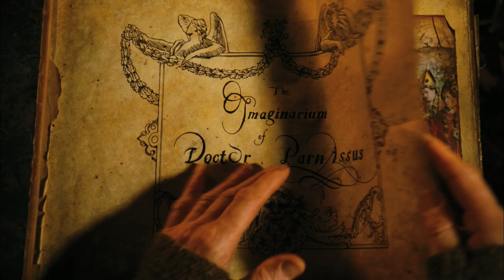The Imaginarium of Doctor Parnassus - Trailer [HD]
Cast: Christopher Plummer, Heath Ledger, Lily Cole, Andrew Garfield, Verne Troyer, Johnny Depp, Jude Law

The Imaginarium of Doctor Parnassus is a fantastical morality tale, set in the present-day. It tells the story of Dr. Parnassus and his extraordinary Imaginarium, a travelling show where members of the audience get an irresistible opportunity to choose between light and joy or darkness and gloom. Blessed with the extraordinary gift of guiding the imaginations of others, Doctor Parnassus is cursed with a dark secret. An inveterate gambler, thousands of years ago he made a bet with the devil, Mr. Nick, in which he won immortality. Centuries later, on meeting his one true love, Dr. Parnassus made another deal with the devil, trading his immortality for youth, on condition that when his daughter reached her 16th birthday, she would become the property of Mr Nick. Valentina is now rapidly approaching this coming of age milestone and Dr. Parnassus is desperate to protect her from her impending fate. Mr. Nick arrives to collect but, always keen to make a bet, renegotiates the wager. Now the winner of Valentina will be determined by whoever seduces the first five souls. Enlisting a series of wild, comical and compelling characters in his journey, Dr. Parnassus promises his daughters hand in marriage to the man that helps him win. In this captivating, explosive and wonderfully imaginative race against time, Dr. Parnassus must fight to save his daughter in a never-ending landscape of surreal obstacles  and undo the mistakes of his past once and for all!